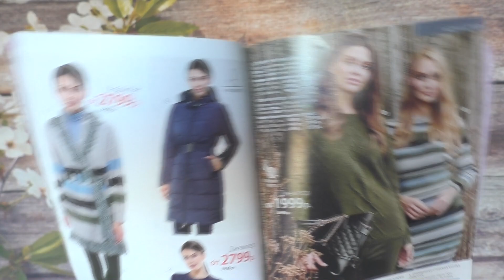Faberlic Джемпер с косами, цвет темно-зеленый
РАЗВЕРНИ=)
Чтобы купить все необходимое в одном магазине и получить скидку  на весь ассортимент  Фаберлик / Флоранж и подарки
и далее совершать покупки как в обычном интернет магазине.
Мои контакты:

Хочешь тоже писать отзывы и делиться полезным опытом? Приглашаю на Отзовик

Состав: 47% вискоза, 45% нейлон, 8% шерсть.